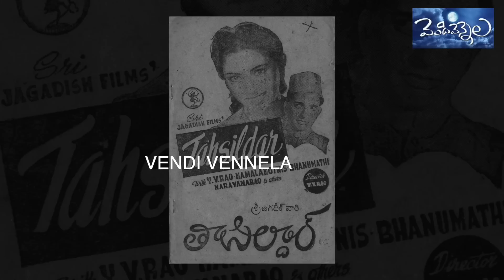Vetaran Singer MS Ramarao Unknown Facts